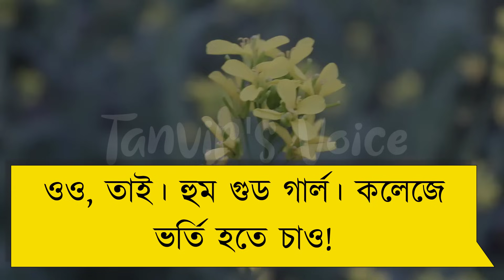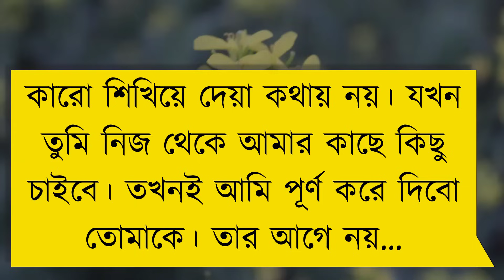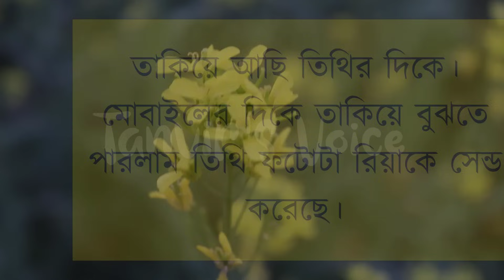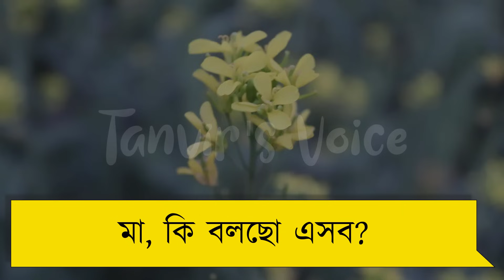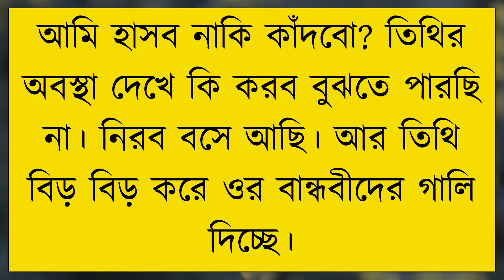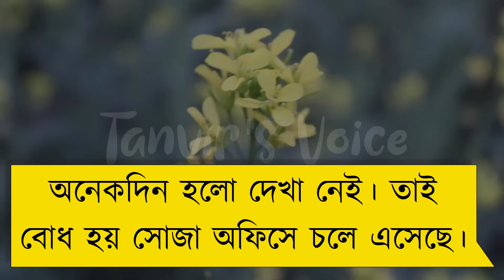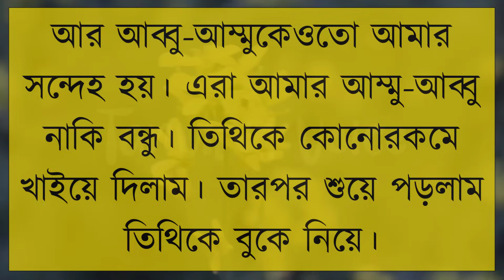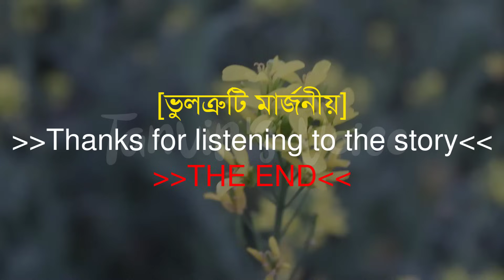পিচ্চি মেয়ে যখন বউ | দুষ্টু মিষ্টি ভালোবাসার গল্প | Romantic Love Story | Tanvir's Voice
ধন্যবাদ সবাইকে ..

Voice: Tanvir Ahmed, Onu, Priyanka, Opu Ahmed, Shimu & Atiqur Bro

Script writer: তানভীর হাসান হেলিম।